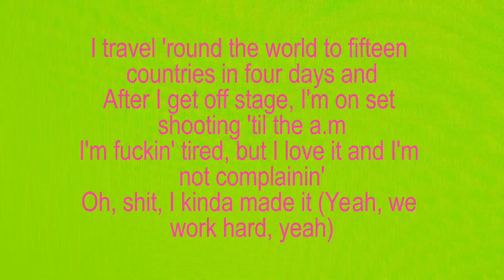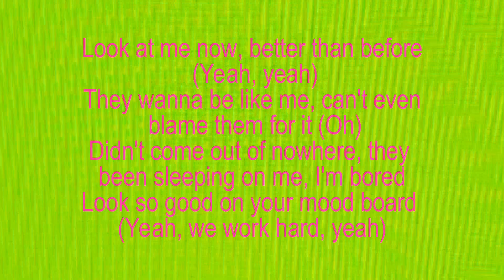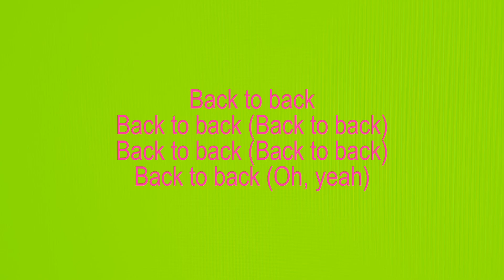Charli XCX – B2b featuring tinashe (Karaoke Instrumental)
Title: B2b featuring tinashe
Artist(s): Charli XCX & Tinashe
Album: Brat and it's completely different but also still brat
Label: Atlantic Records